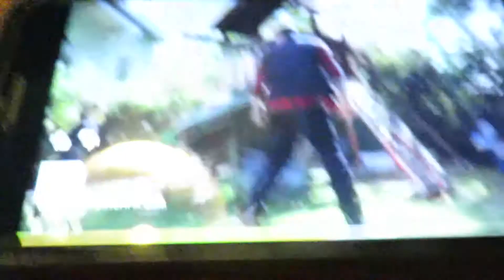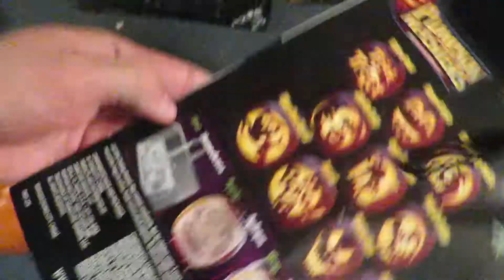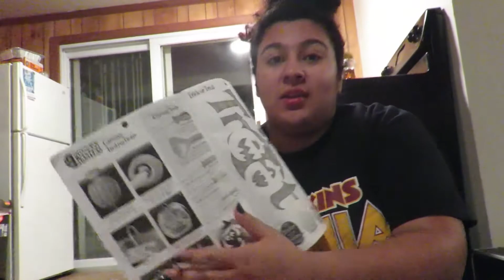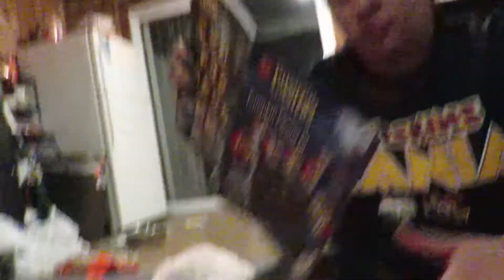Pumpkin Carving Halloween || Vlog #2